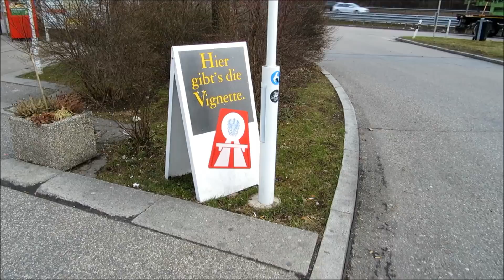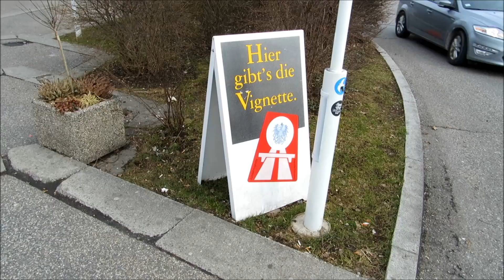Дорога от Регенсбурга до Зёльдена